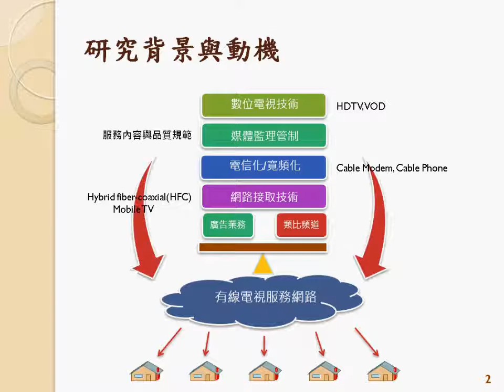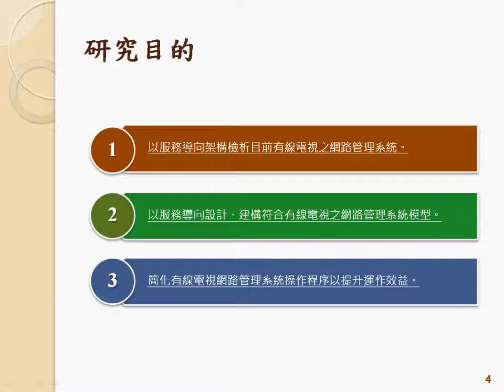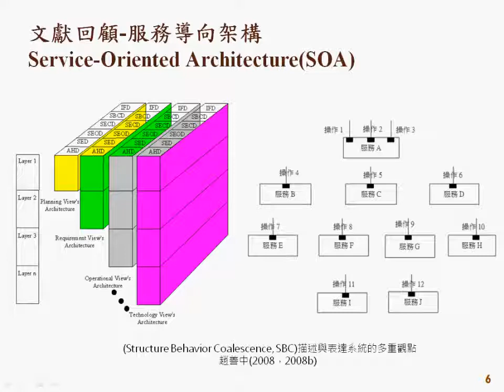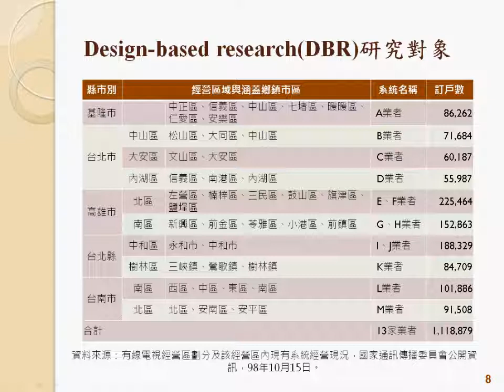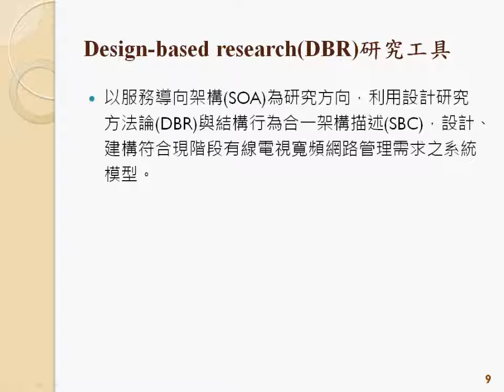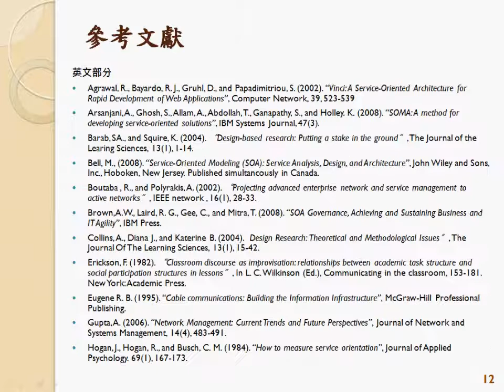SBC 架構應用：服務導向有線電視網路管理系統模型之研究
在國家通訊傳播委員會解除跨業禁令後，有線電視與電信服務的界限也愈來愈模糊(Eugene R. Bartlett, 1995)。這讓有線電視業者於網路管理上，面臨電信與固網業者激烈競爭與服務形態變異性高及越趨複雜的流程影響(Mark, 2003)，其服務資訊溝通已產生交換斷層與流程管理認知上的落差問題。所以，探討目前有線電視的網路管理系統運作機制就顯得相當重要與富有意義(謝進男，2007)。
本研究以全省13家有線電視業者所屬網路監控中心為研究對象，以服務導向架構框架為研究方向(趙善中，2006)，利用設計基礎研究方法論(Reeves et al., 2006)與結構和行為合一架構模型描述語言工具(趙善中，2006)達成以下目的：(1) 設計、建構符合企業整合運作之網路管理系統模型。(2) 變更網路管理系統資訊傳遞行為，避免資訊交換斷層。(3) 簡化網路管理系統操作程序，避免潛在網路問題障礙。過程輔以邏輯法則評估與系統觀察法評估驗證網路管理系統運作成效，發展出一套創新且專屬有線電視網路管理系統架構描述工具，提昇有線電視產業整體網路品質。